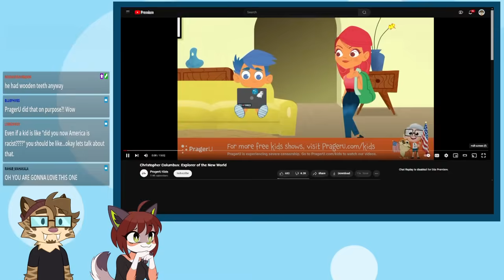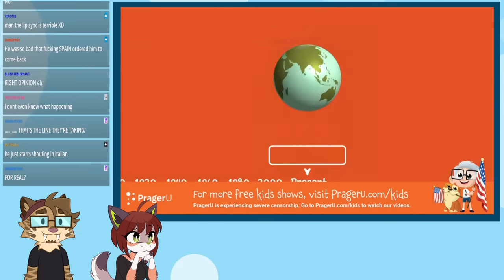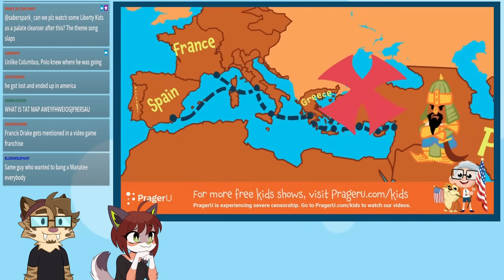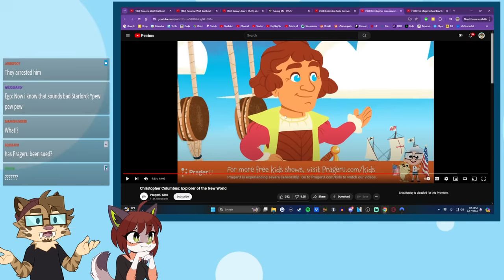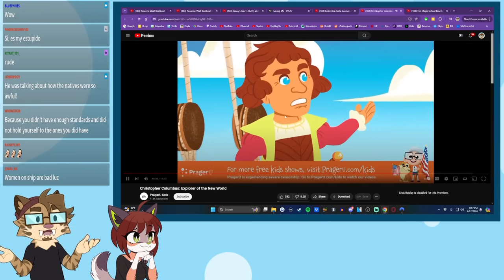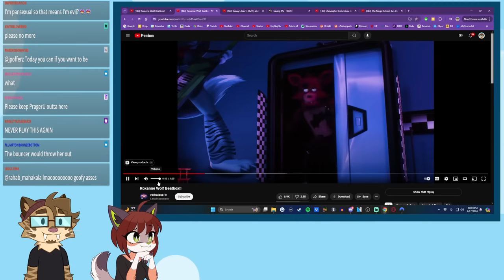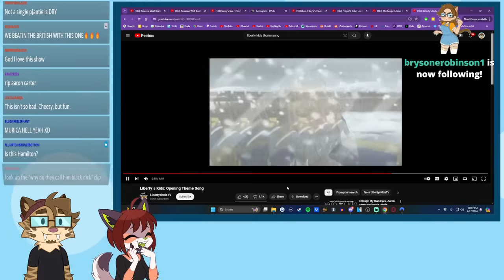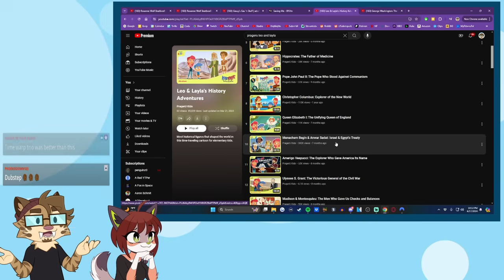Watching Leo and Layla :(